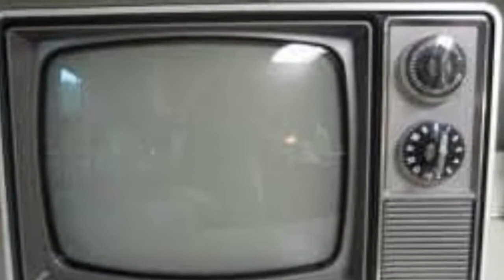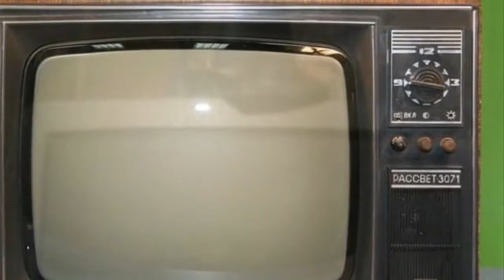ទឹកបារតក្រហម នៅក្នុង ទូរទស្សន៍សរខ្មៅ នឹង ម៉ាញេសូមកុំបោះចោលព្រោះវាមានតំលៃ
​Red mercury in Russian black and white TV 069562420